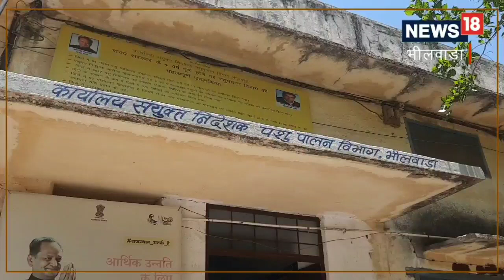भीलवाड़ा में लंपी वायरस ने फिर दी दस्तक, वेक्सिनेशन का कार्य हुआ शुरू, ऐसे करें पशुओं का बचाव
लंपी वायरस ने एक बार फिर दस्तक दे दी हैं. यह वायरस पिछले वायरस की तरह ही घातक है. वही पशुपालन विभाग के संयुक्त निर्देशक डॉ अलका गुप्ता का कहना है कि यदि किसी गोवंश में लंपी वायरस के लक्षण दिखाई दे तो तुरंत पशु चिकित्सालय में सूचना दें.